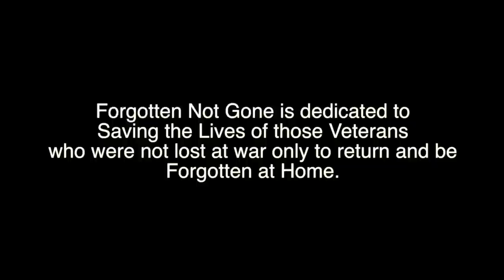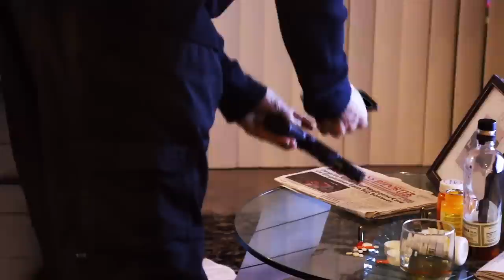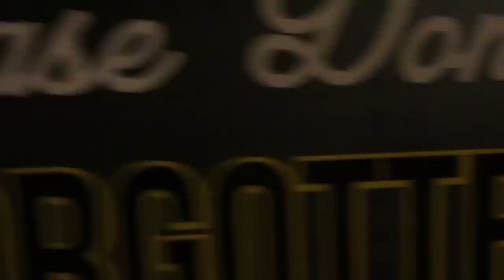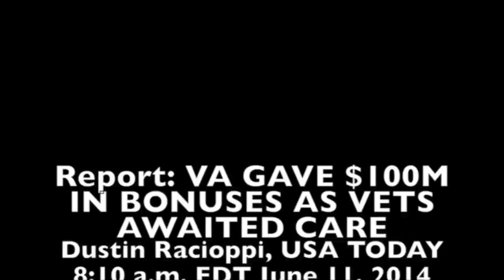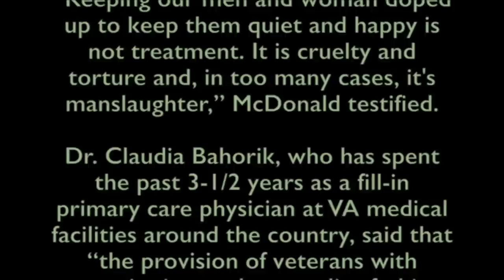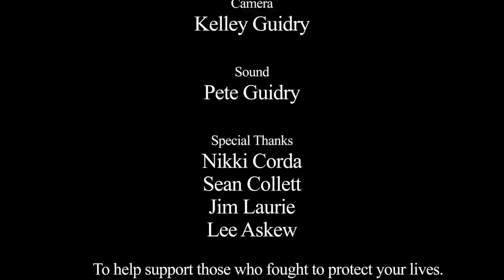Side Effects College of Southern Nevada Video 1 / Sound & Video Film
ForgottenNotGone.ORG is dedicated to helping save veterans and their families from the destruction of suicide. Feeling alone,forgotten and abandoned, causes 22 veterans a day to take their own lives in the United States. ForgottenNotGone.ORG is committed to taking  responsibility for helping our service members who were not lost at war but forgotten at home make a decision to live, through emotional, physical and spiritual activities.